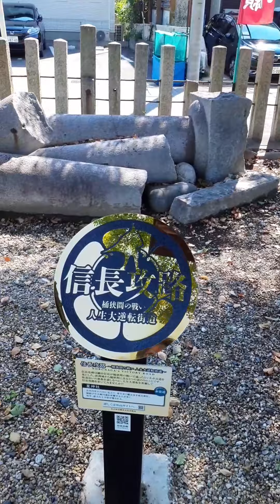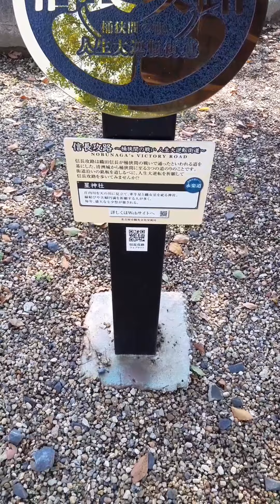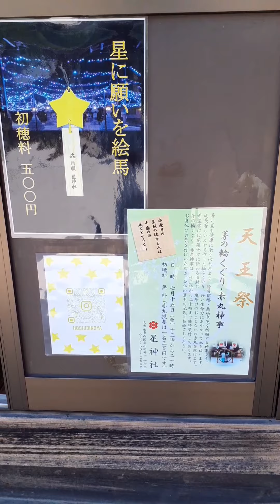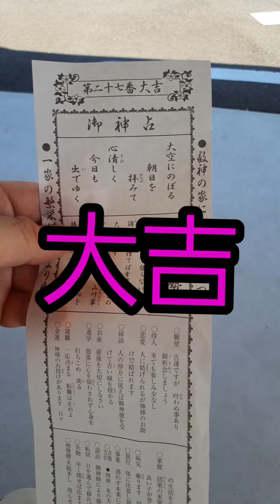七夕🎋！モデル、俳優、アーティスト目指す人、必見‼️訪れたい！神社😃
名古屋西区にある、縁結び、芸能、七夕🎋神社！